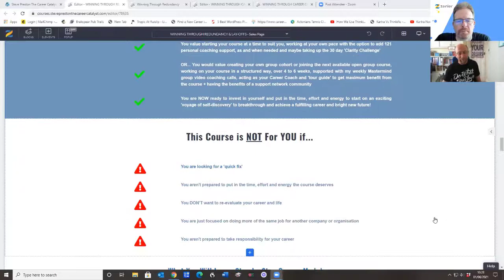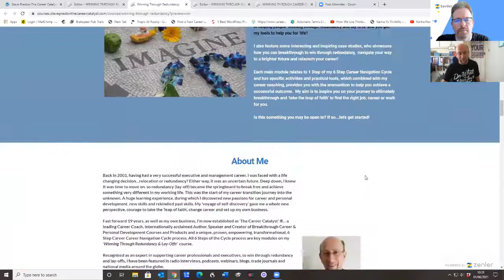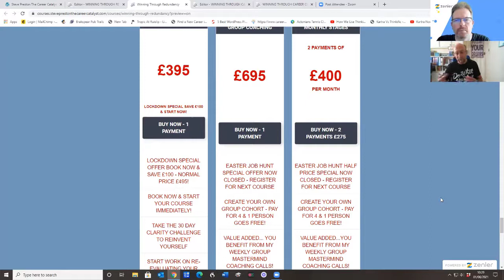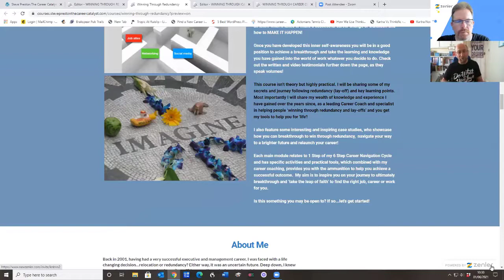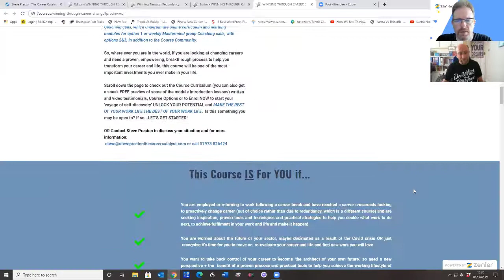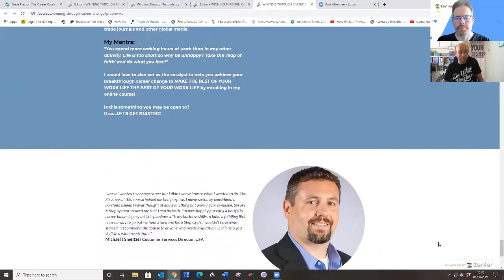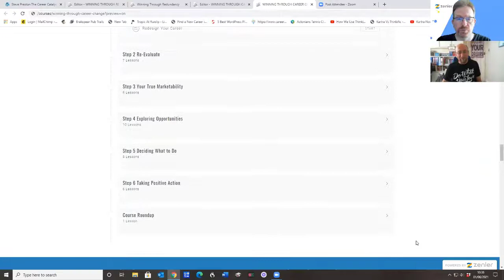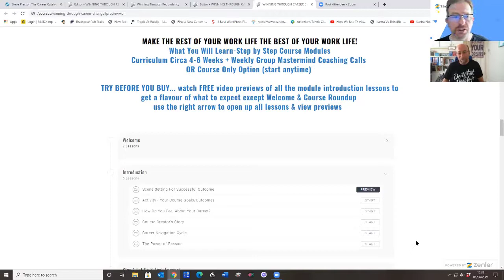Steve Preston - Pro User Interview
Join us for another Zenler Pro User Interview.
In this interview we find out exactly how Steve uses New Zenler and some of the features to create and sell his courses.

You can see Steve's site here